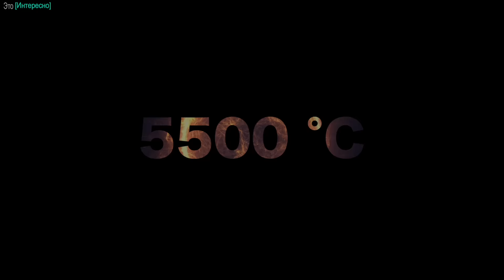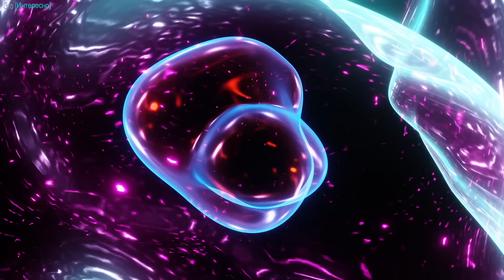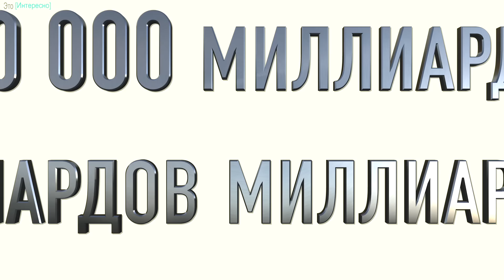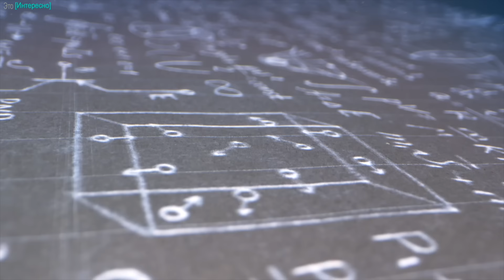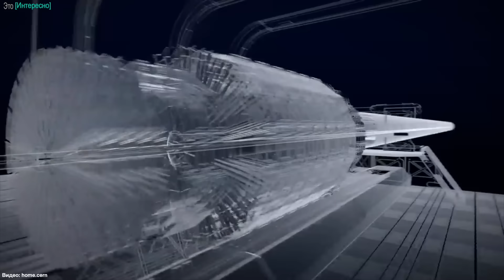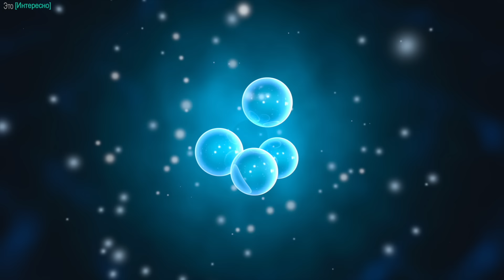Если есть абсолютный ноль, то существует ли абсолютная жара?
Масштаб Вселенной